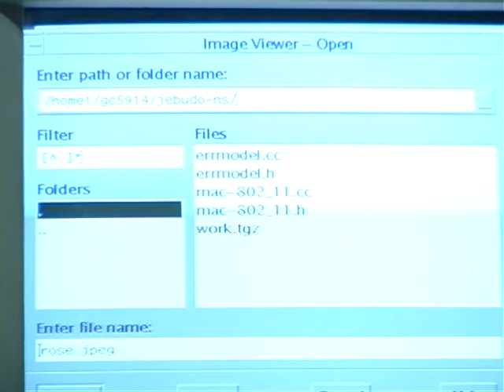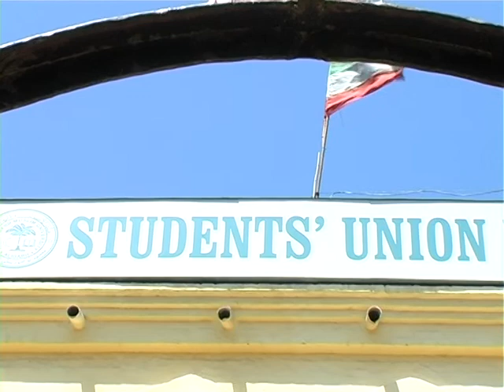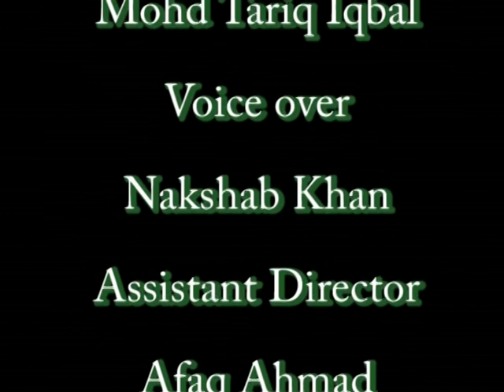The Veil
Departmental Training Movie 2007